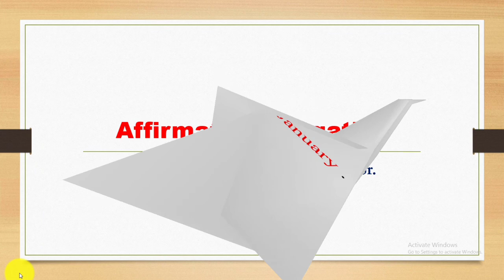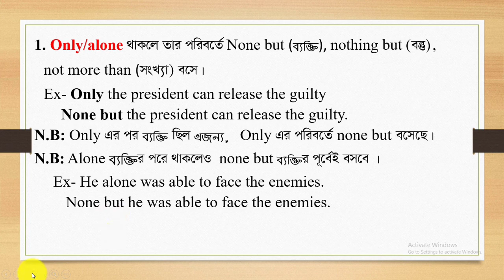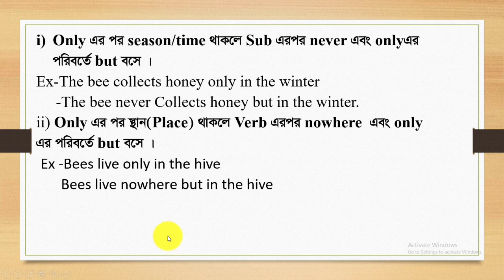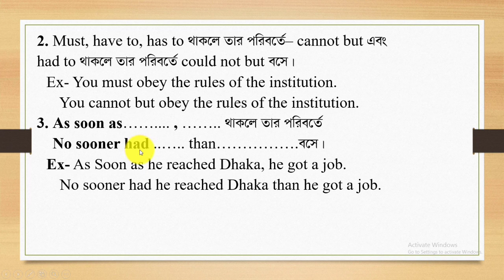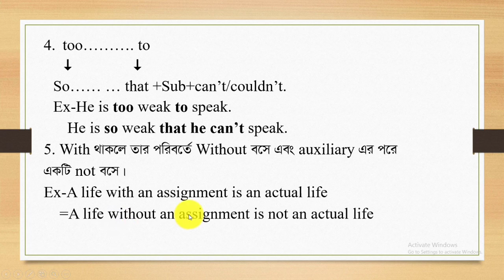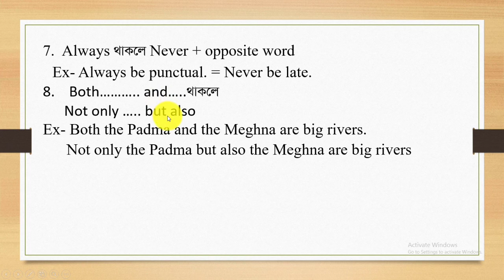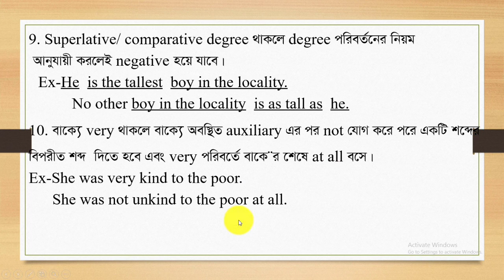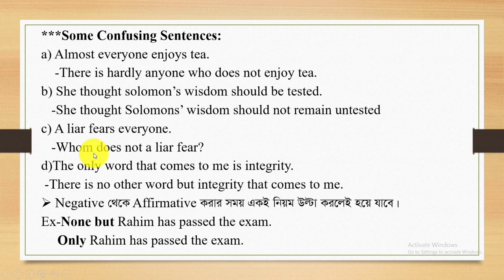Transformation of sentences affirmative to negative || JSC ,SSC, HSC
For learnining " Transformation of sentences affirmative to negative || JSC ,SSC, HSC  " effectively, you may watch the video. Affirmative to negative is an important grammatical topic for the students from six to twelve. My videos are created in the easiest way.

For more grammar :
Right form of verbs :